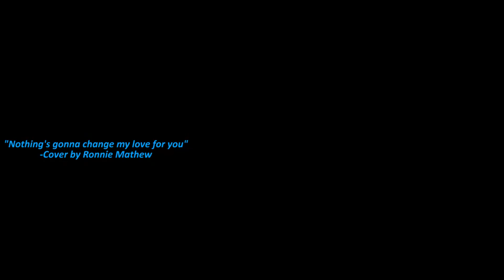Nothing's gonna change my love for you | Ronnie Mathew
A cover of the song, 'Nothing's gonna change by love for you- George Benson'.
Rhythm guitars, Bass guitar, Piano, Lead guitar, Vocals, Audio mixing and Video editing, by Me :D